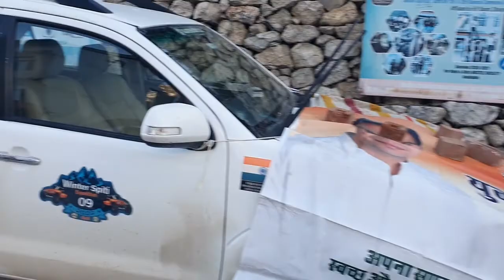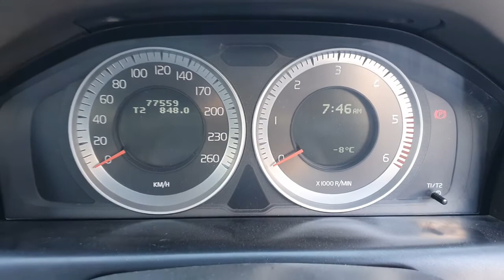chitkul to Tabo winter Spiti 2022 day 3| Mahindra Thar नहीं सह पायी इतनी ठंड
spiti tour
winter Spiti
tabo
chitkul
nako
snow in spiti